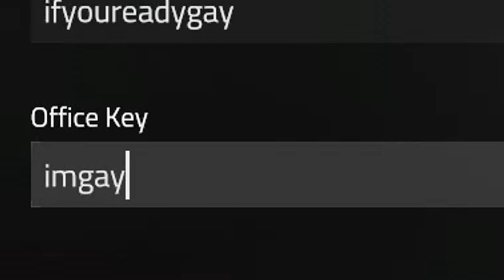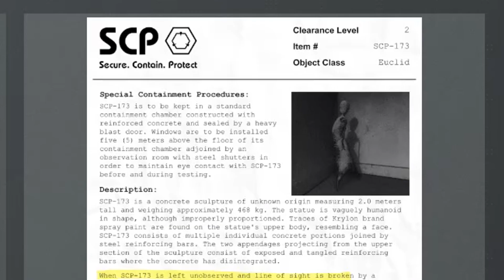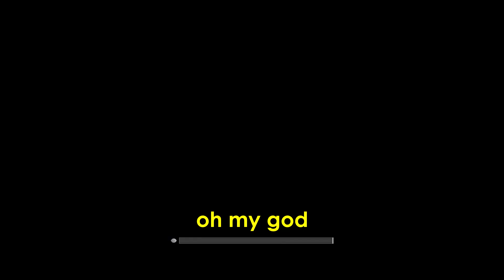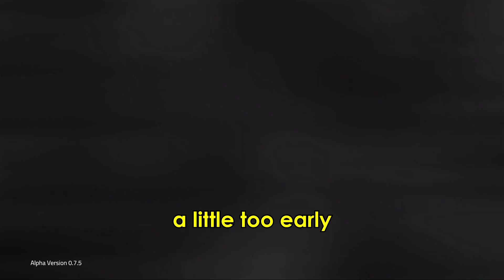SCP Containment Breach but scarier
They really did a very good job making this game way scarier.
very spoopy.

Outro:

jinsang - Summer's Day [v2]

☛ Original song:
From the movie: Spirited Away - Studio Ghibli Films
Song: Joe Hisaishi - One Summer's Day